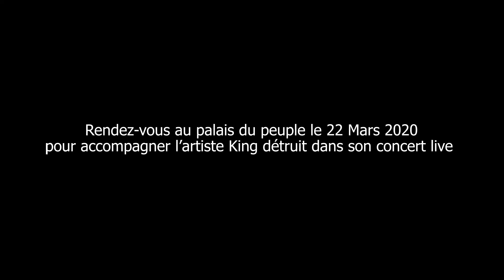Mr sylla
Mansour De La GuiSen× KingDetruit